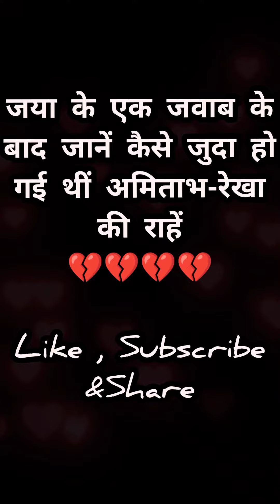Amitabh-Rekha:ऐसी थी अमिताभ-रेखा की प्रेम कहानी, जया के एक जवाब के बाद जुदा हो गई थीं दोनों की राहें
Amitabh-Rekha:ऐसी थी अमिताभ-रेखा की प्रेम कहानी, जया के एक जवाब के बाद जुदा हो गई थीं दोनों की राहेंyoutubevideo